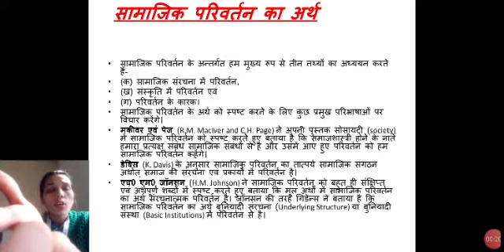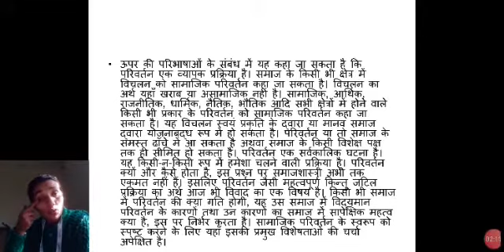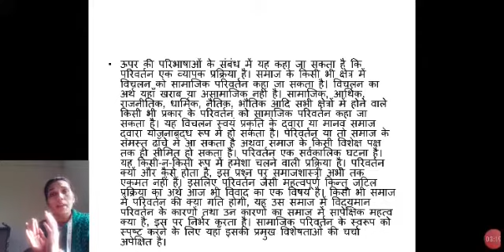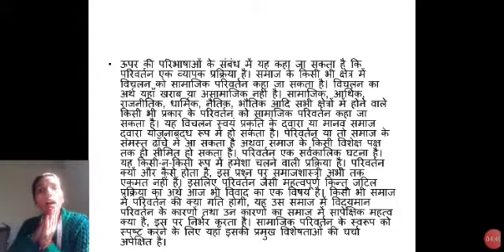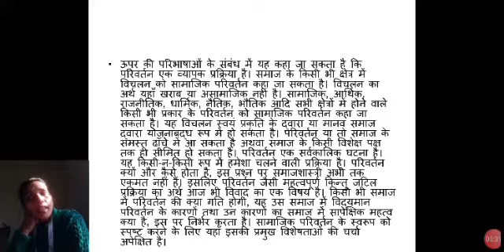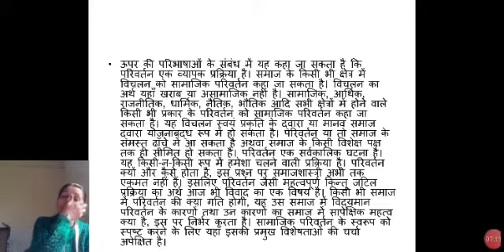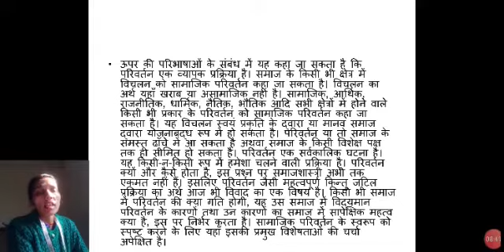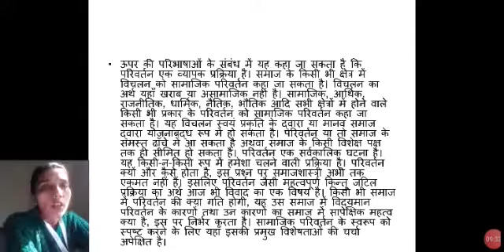Sociology 31 by Sapna Chauhan